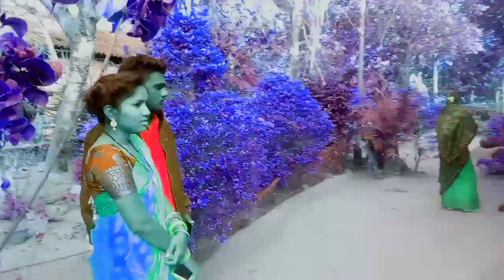lucky Bhai super dj prosation dance video // santali video song //